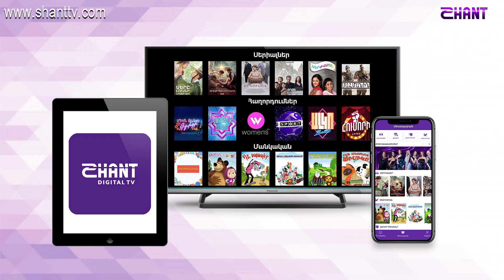Taxi battle 3 / Luisa Nersisyan VS Karen Sahakyan (Chaarents) / anons